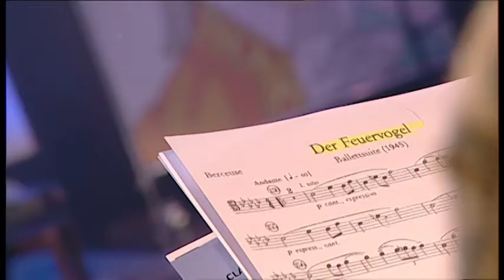Clásicos y Reverentes #12 - Obra Daniel